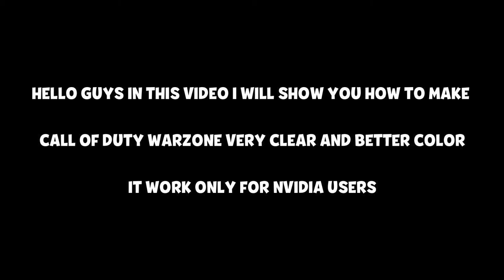CALL OF DUTY WARZONE HAS SECRET SETTING (CHEATING ???)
if you have any problems with any games just ask i will try to help you

Guyz I Need Your Support!
Support Me Guyz!🙏

My PC CONFIG :

Operating System
CPU : Intel Core i7 7700K @ 4.80GHz
RAM :16.0GB Single-Channel
Motherboard :  MSI Z270 PC MATE
 ZOWIE XL LCD (1920x1080@144Hz)
 GPU : NVIDIA GeForce GTX 1080 (Gigabyte)